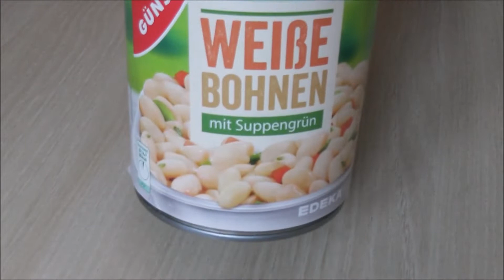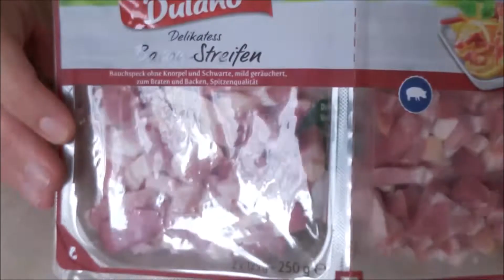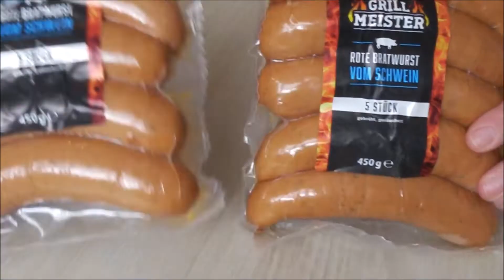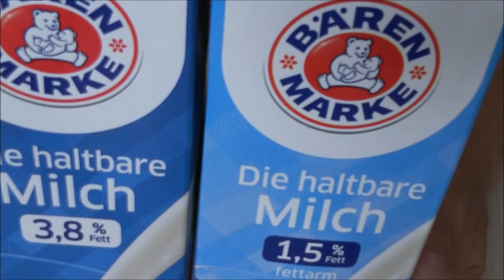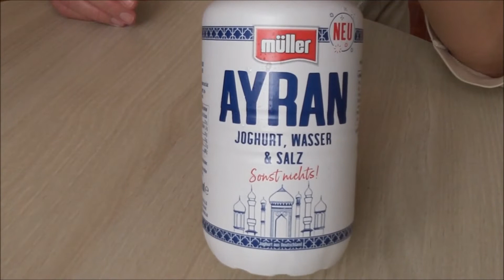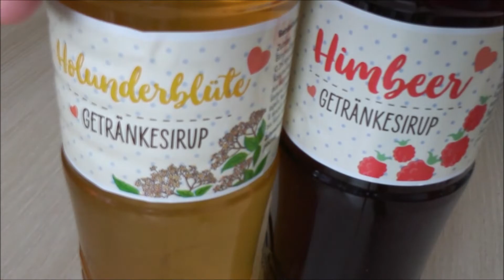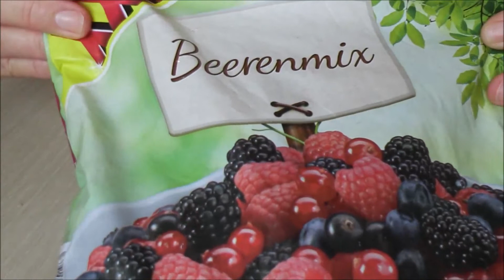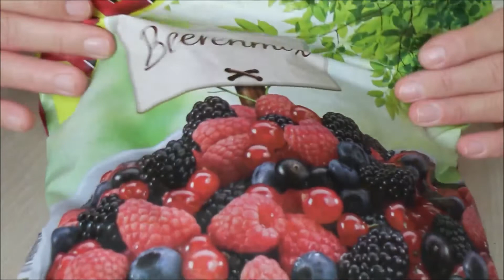🛒 Einkauf Edeka und Lidl 🛒